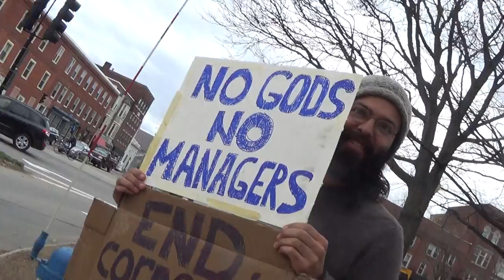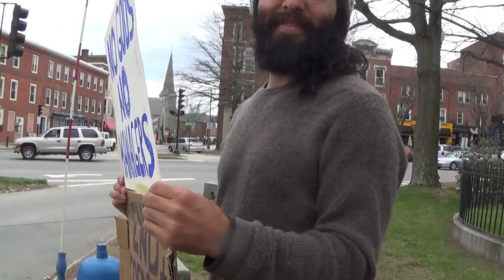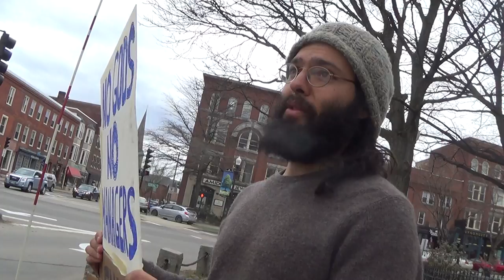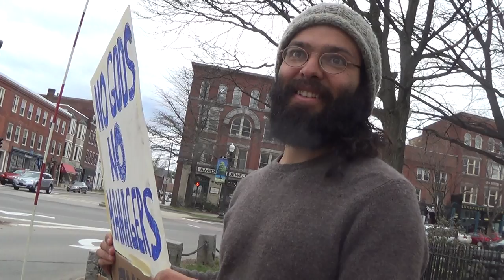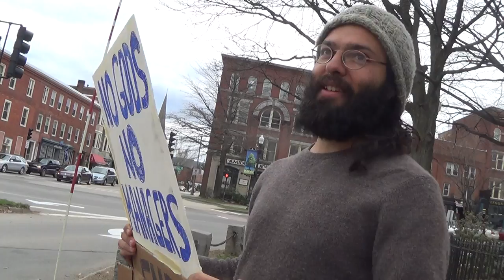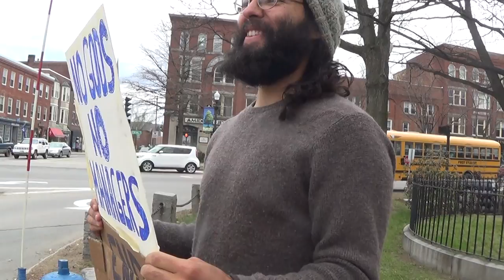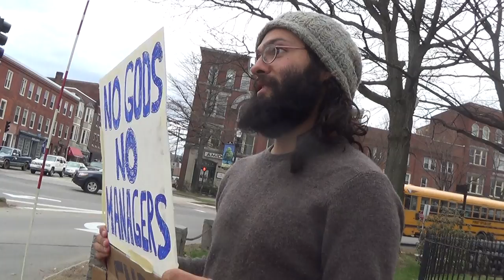2015 05 01 No Gods, No Managers Conversation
Garret speaks with a solo May Day demonstrator in Keene's Central Square who holds a sign reading 'No Gods, No Managers, End Corporate Feudalism'. Some say it is Anarchist Christmas